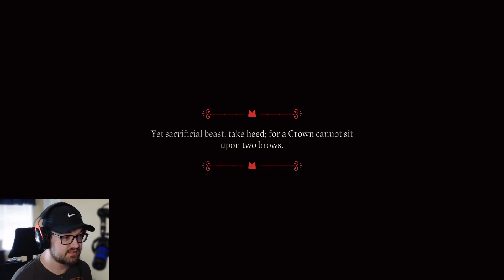Cutest Cult Leader Ever! | Cult of The Lamb | E01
Blaidd Fan VS. Lambert Enjoyer

     100 Sub celebration!!! Sorry for not uploading an actually gameplay video in so long but I promise to do better in the future!

     Been waiting for this for months! I've been installing and playing countless games to keep me busy until this released and now I can finally free up my computer. As the last of the lamb, you've been "rescued" by "The One Who Waits" and now you must go on a journey to raise a cult in his name and destroy his enemies! The Old Ones!

Artist of thumbnail is @EloDoArt